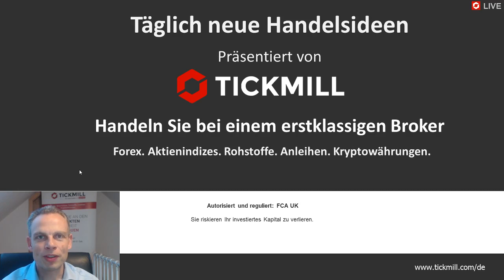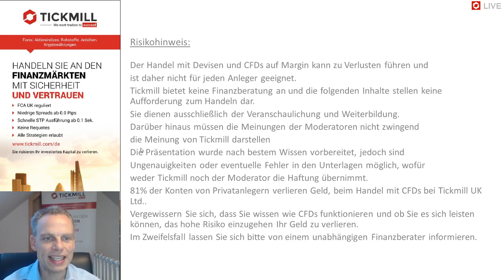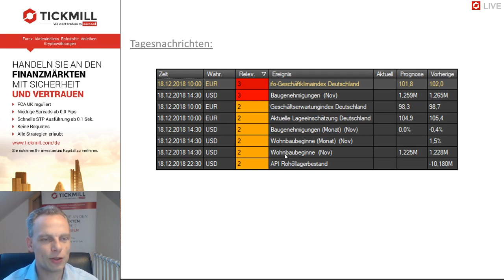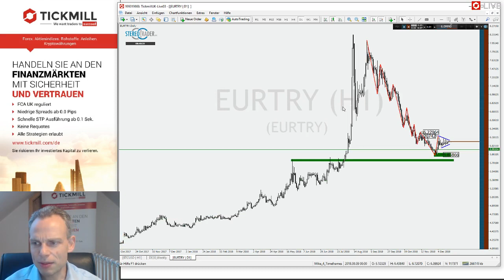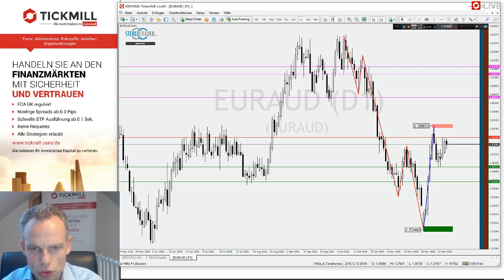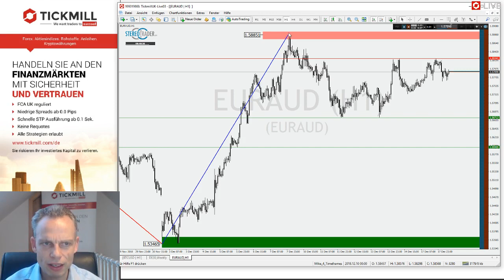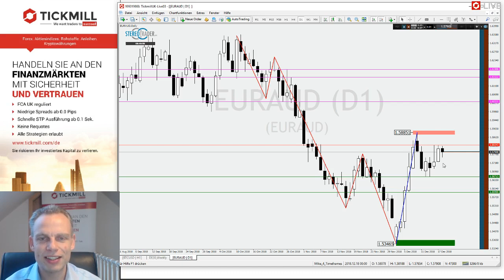Sind die Bullen bei EURGBP am Start? – Videobesprechung zu Tickmill's Handelsideen für den 18.12.